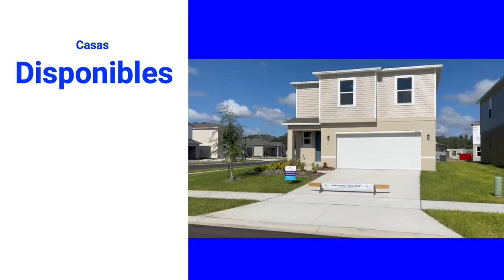PRECIO MAS BAJO MENSUAL CASA NUEVA. Bushnell, FLORIDA pago desde $1,950 4 habitaciones y 3 baños!!!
Casas NUEVAS dos pisos pago mensual desde $1,950 4 habitaciones y 2 1/2 baños BUSHNELL, FLORIDA!

Si no has podido comprar tu casa en la Florida Central porque los pagos están muy altos te ofrezco la mejor opción en precio que hay en estos momentos en el Gran Orlando.

A escasos 15 minutos del Turnpike y a 50 minutos de Disney se encuentra esta fantástica comunidad de Bushnell que apenas está comenzando y que ofrece PRECIOS SUPER BAJOS!!!

No te pierdas esta GRAN OPORTUINIDAD de hacer realidad el SUEÑO AMERICANO!!!

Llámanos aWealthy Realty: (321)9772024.